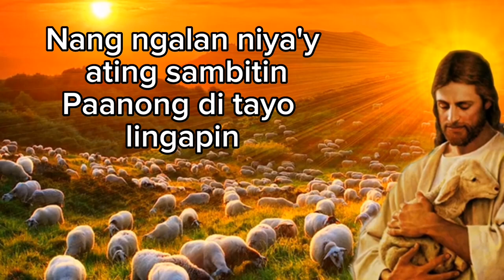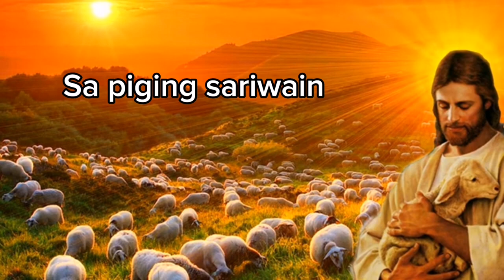Pag-aalaala Bukas Palad by OLOFP Grand Choir